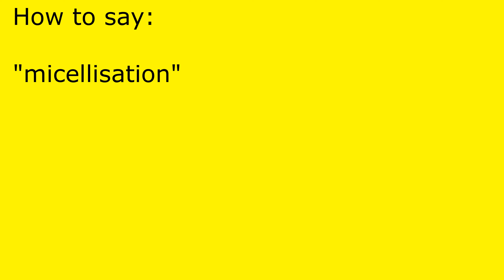How to pronounce micellisation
micellisation pronunciation.